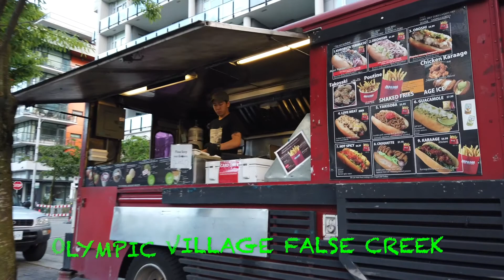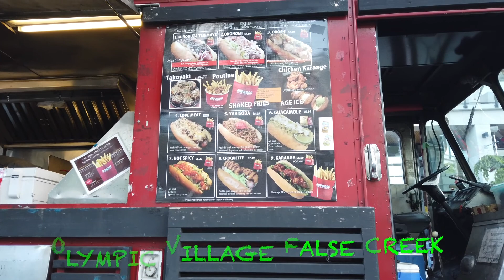Jadi Ojol di Vancouver